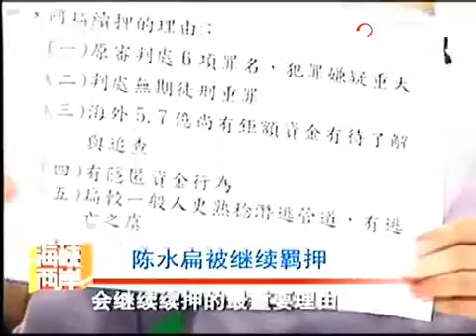《海峡两岸》（2009-09-25） - part 4